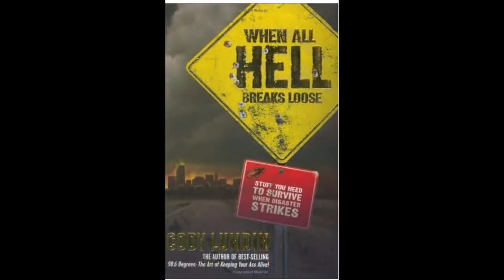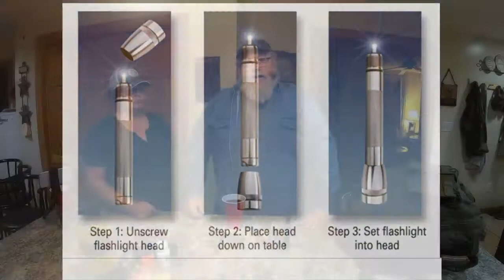Emergency Preparedness | Great Tips For Emergencies | Go Bag Essentials 2022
Emergency Preparedness | Great Tips For Emergencies | Go Bag Essentials#bugoutbag
Scott goes through his emergencypreparedness gobag for ruralLiving.
When All Hell Breaks Loose
98.6 Degrees: The Art of Keeping Your Ass Alive
Maglite Mini Pro
MSR Miniworks Micro Filter Water Filter
MSR PocketRocket Ultra Light Stove
MSR Fuel for PocketRocket Stove
Camping Cooking Pot
Ontario Rat 5 Knife
Silva Ranger Compass
Poncho Liner Woobie
Blast Match Firestarter
Fox Tactical Field Pack
Coghlans Firestarter